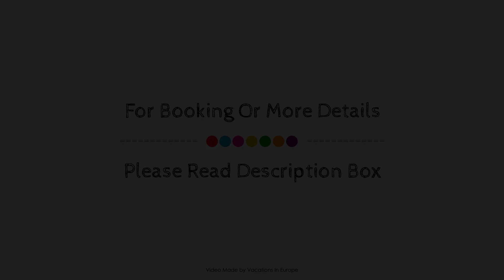Secluded Apartment in Medebach with Terrace, Germany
Searching For
1. Secluded Apartment in Medebach with Terrace
2. Secluded Apartment in Medebach with Terrace Virtual Tour
3. Secluded Apartment in Medebach with Terrace Rooms
4. Secluded Apartment in Medebach with Terrace Amenities
5. Secluded Apartment in Medebach with Terrace Videos
6. Secluded Apartment in Medebach with Terrace Offers
7. Secluded Apartment in Medebach with Terrace Deals
Audio Credit:
Track Title: Subway Dreams
Artist: Dan Henig